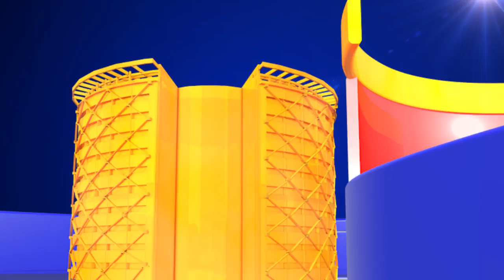Nee Kannu Neeli Samudram Song Origin || DSP || Buchi Babu Sana || Javed Ali || Top Telugu Media